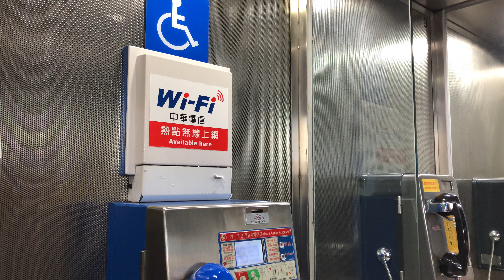台北捷運 板南線 忠孝復興站月台 中華電信 Wi-Fi熱點無線上網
2018.2.3 TRTC台北捷運 板南線 忠孝復興站月台 中華電信 Wi-Fi熱點無線上網